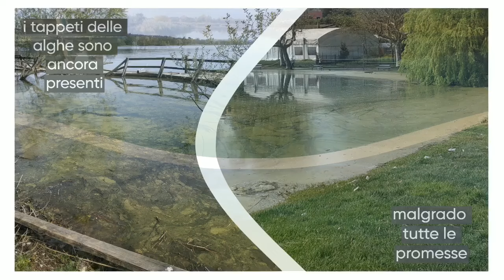Infestazioni di Cianobatteri causate dalle acque reflue. Foto scattate recentemente